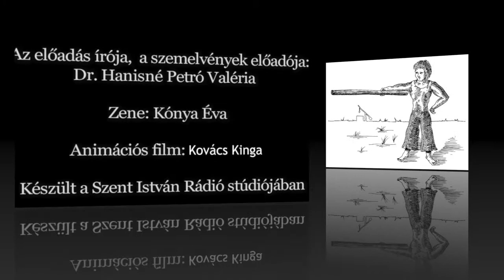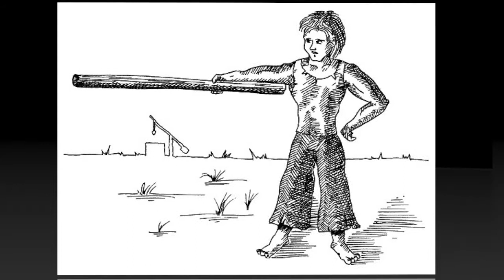NKF-66. Arany János -Toldi (Negyedik, Ötödik és Hatodik Ének)